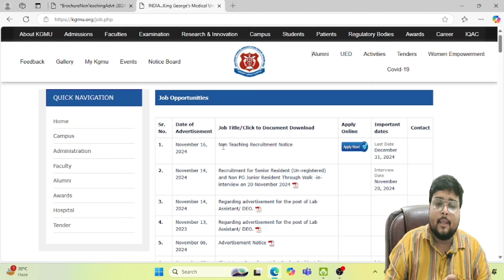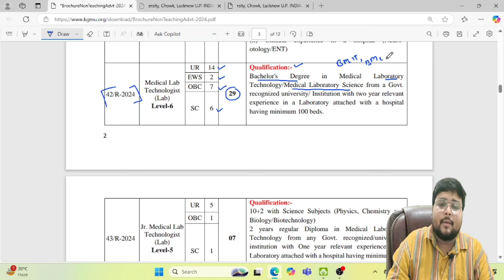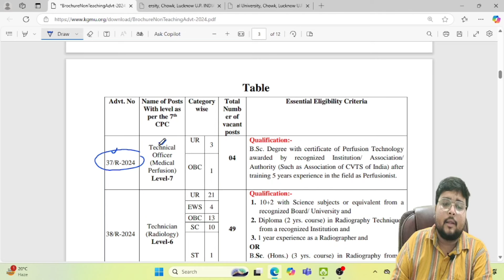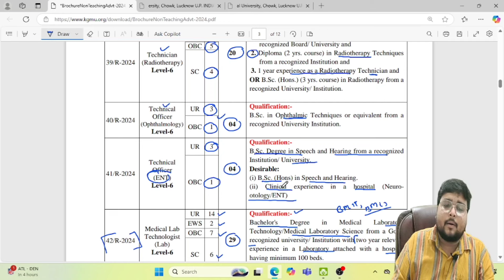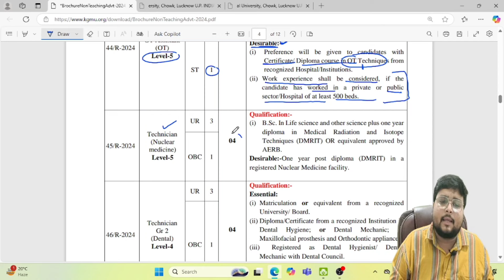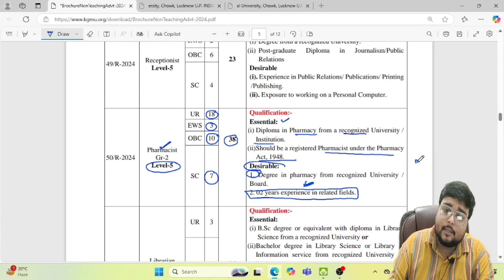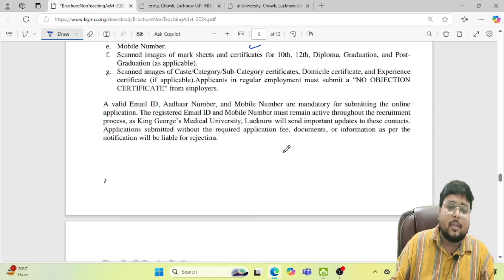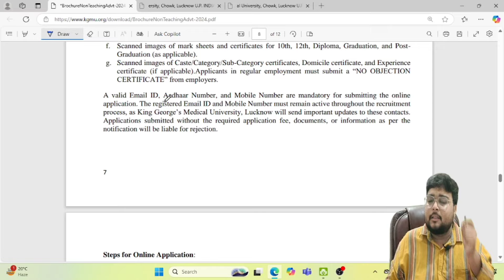KGMU Recruitment 2024 ll All Paramedical Posts ll Total Post ll Age ll Qualification ll Salary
Finally Launch LAKSHYA BATCH 1.O For DMLT BMLT students ll All Lab technician competitive exam preparation ll

🔴 Application URL Link ( Pay store )

💥Complete syllabus of BMLT/BSC MLT/DMLT.
💥Join for All Central & State level Lab Technician/Technologist Exam Oriented Preparation
💥Course Validity - 8 month  validity period from the day of course enrollment ( 8 month - जबसे कोर्स जॉइन करेंगे)

"किसी भी परीक्षा को क्रैक करने से पहले उसके सिलेबस को समझना और परीक्षा को क्रैक करने के लिए प्रणाली को समझना बहुत जरूरी होता है। आपको मेडिकल लैब टेक्नीशियन/तकनीशियन परीक्षा की तैयारी के लिए कहीं भटकने की आवश्यकता नहीं है, इसीलिए MEDISCIECE TUTORIAL  एक One-Stop Solution लेकर आया है, LAKSHYA BTACH 1.O। BMLT/BSC MLT/DMLT का पूरा सिलेबस रहेगा।

⭐️Course Features:⭐️

💥 400+ video lectures, all available for download within the app.
💥 400+ computerized PDF notes
💥 30 + mock tests
💥weekly  Live Mcq practice

⚫️Subjects covered in the batch:
      बैच में शामिल विषय:

📒Hematology & Blood Banking
📒Microbiology
📒Cytology
📒Clinical pathology
📒Anatomy & physiology

⚫️सभी लेक्चर हिन्दी + English मे समझाये जाएंगे & Notes only English मे रहेंगे। (आप डेमो लेक्चर देख सकते है।)

⚫️Application मे
■ ऑफलाइन मोड में लेक्चर डाउनलोड करके देख सकते हैं।
■ इंटरनेट डेटा की उपलब्धता के आधार पर वीडियो क्वॉलिटी को अपनी सुविधा के अनुसार कम या ज्यादा कर सकते l